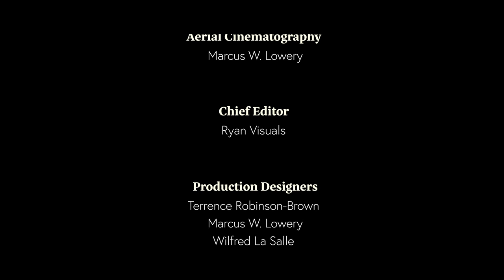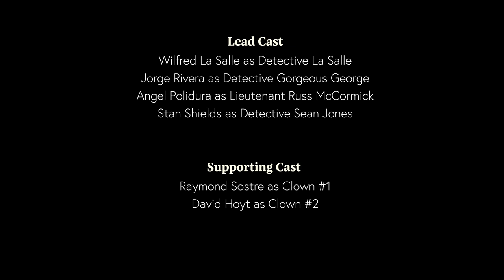HILO FEATURE FILM (Stay for Post Credits)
Hilo Short Film

-La Salle Productions Inc.